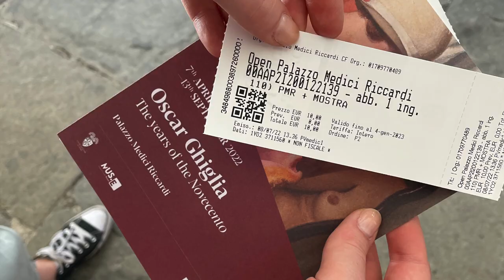Florence | Italy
Firenze | Tuscany regione | Italia

Santa Maria del Fiore (Duomo) | Campanile | Palazzo della Signoria | Loggia dei Lanzi | Palazzo Vecchio | Palazzo Medici Riccardi

Florence is a capital city in central Italy, the Tuscany region. Tuscany is a humid subtropical location with a beautiful river and hills.  The best-known site of Florence is the domed cathedral of the city, Santa Maria del Fiore, known as The Duomo and the nearby Campanile. The dome, 600 years after its completion, is still the largest dome built in brick and mortar in the world. Tuscany is a gorgeous location to explore. 🇮🇹 Enjoy

An Australian travellers perspective… Summer 2022
Sharing my experiences to reminisce, for those who are also curious and for those who cannot themselves. From an optimist, talker, adorer of family, friendships, laughter, love and travel. Proficient participant and enjoyer of life!

ARMCHAIR PASSPORT | Expect the unexpected | Live, be curious, be kind!
~ Sam